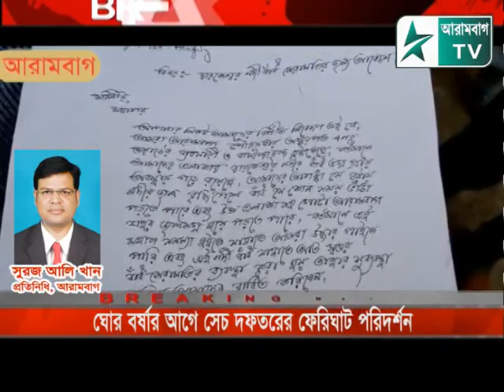ভরা বর্ষণের আগে সেচ দপ্তরের ফেরিঘাট পরিদর্শন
আরামবাগ টিভি--ভরা বর্ষণের আগে সেচ দপ্তরের ফেরিঘাট পরিদর্শন